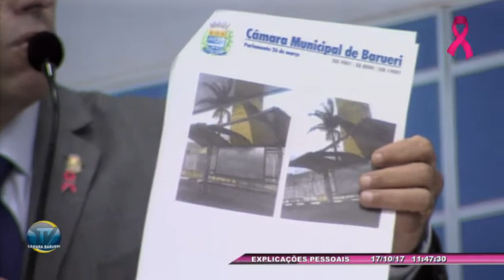33ª SESSÃO ORDINÁRIA - 17 10 2017 - BARUERI - EXPLICAÇÕES PESSOAIS